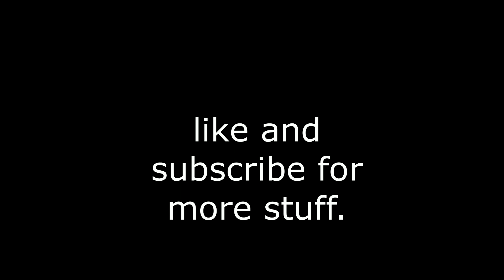Dale Steyn Bowling Action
live
fast
real speed
rare
first time